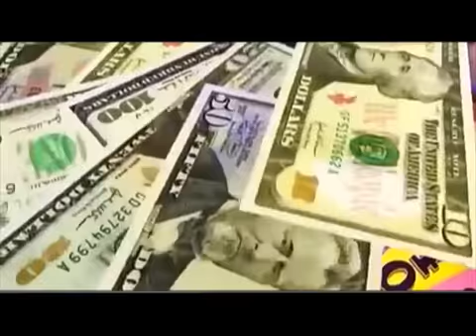Wheel of Fortune speed up music 2010-2016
2010-present